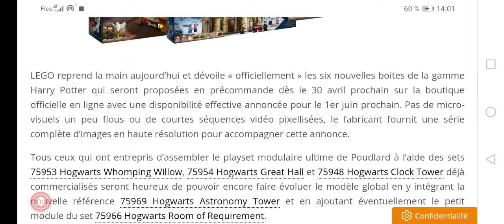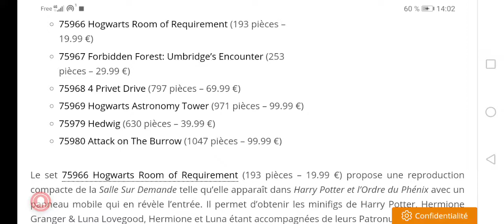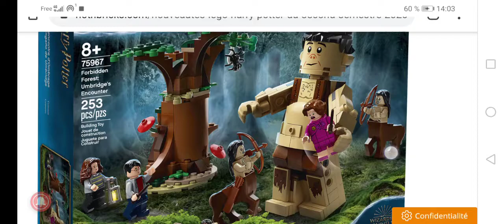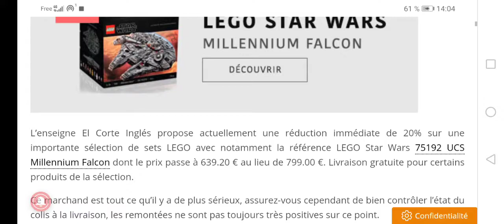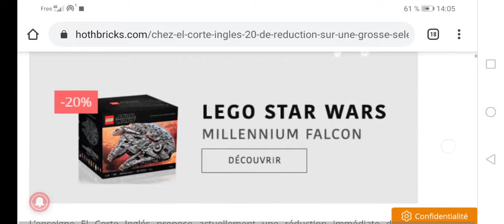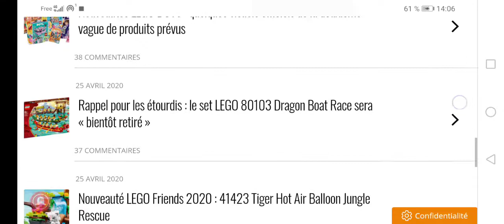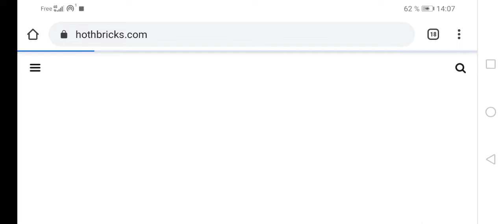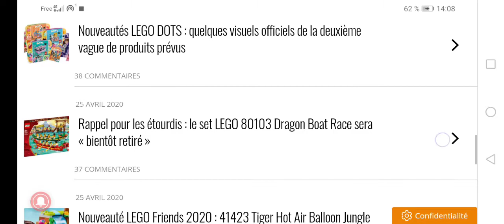News lego #5 Nouveautés Harry Potter, nouveautés du 27 avril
Mes réseau là où vous pourrez voir des exclusivité...

Va regoindre mon discord où on parle de tout et de rien